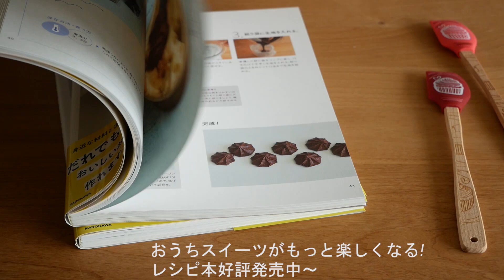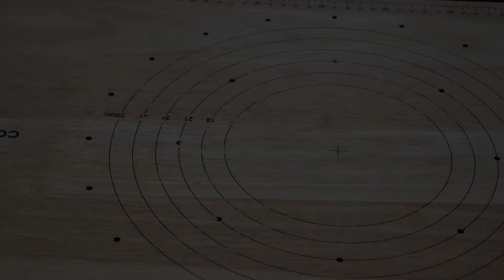油脂を加えない2分だけこねるパン | Knead for 2 minutes Bread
捏ねると汗をかく季節になってきたので、2分だけ頑張ってこねるパンを作ってみました。
分割しないので丸めたらそのまま二次発酵へ。
油脂を加えていないので、野菜やハムなどをサンドして食べてもいいし、好きなバターを塗ったり、私は水切りヨーグルトとオリーブオイルで食べるのがお気に入りです。
気温が上がってきて室温でも発酵が進むので真冬よりは発酵が楽ちん。(真夏になると大変になりますが、、)
パンが「おれさまはパンだー」と主張しすぎていないのでなんにでも
合うのが魅力です＾＾

作ってみたいよーって思った人は
レシピは下にあります↓

レシピ本絶賛発売中～
皆さんのおかげで今年の1月の販売から6刷になりました。
本を見て作りましたのコメントもほんとうに嬉しい＾＾
Amazonへのレビューもお待ちしています!

Amazonで購入できます。↓↓↓

【Ingredients】
★200g  Bread flour
★5g  Sugar
★3g Salt

138g Water
3g  Dry yeast

The best Soy milk temperature for the dough: About 30℃ for spring and autumn. About 10℃ for summer, and about 40℃ for winter.

【Directions】
①Combine the dry ingredients (★)and mix together with a whisk.
②Add dry yeast and water and Mix.
③ knead. (2 mins)
④Make it round, then leave it at a warm place until it gets twice as bigger. (primary fermentation)
⑤Degas the dough from ④,  and make them round.
⑥Cover them with plastic wrap or a wet cloth not to dry, leave it at a warm place until they get twice as bigger. (secondary fermentation)
⑦preheat the oven to 374 °F/190℃.
⑧Bake the rolls for 16 minutes.

【材料】
★強力粉 200g
★砂糖 5g
★塩　3g

*仕込み水の適温:
春・秋は、約30℃、夏は、約10℃、冬は約40℃です。

【作り方】
①★の材料をボウルに入れて泡だて器で混ぜる。
②中央にイースト加えてそこへ水を注ぎ、ヘラなどで混ぜる。
③生地をボウルの中で2分こねる。
頑張ってこねます! ファイト!
④丸めてボウルに入れて、ラップなどを被せて大きさが約2倍になるまで暖かい場所に置いて一次発酵。
(この時期気温も上がってきて室温でも発酵するので、作りやすいのですが、晴れていてクーラーなどを使っていると、濡れ布巾だけでは意外とすぐに乾燥してしまうので、ラップなどをしてから濡れ布巾を被せたほうが安心です）
⑤生地のガス抜き後、丸める。
(生地が扱いにくいときは強力粉を使いながらやりましょう)
⑥上から濡れた布巾などを被せて2倍の大きさになるまで暖かい場所などに置いて二次発酵させる。
⑦オーブンを190℃に温める。
⑧しっかりと温まったオーブンで16分焼く。